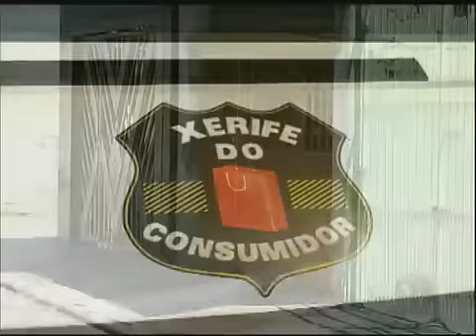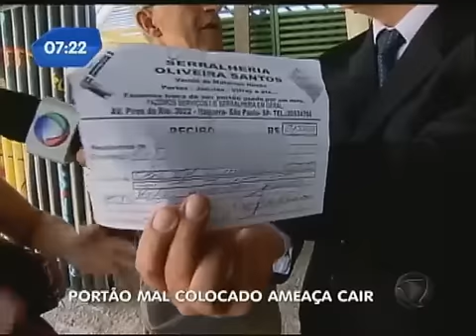Xerife do Consumidor: loja entrega portão com defeito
O casal reformou a casa, comprou um portão novo e recebeu o produto com vários defeitos. A serralheria não cumpriu com o combinado. Veja!